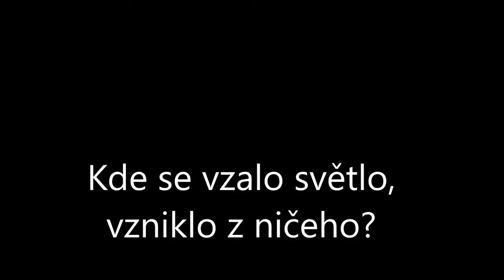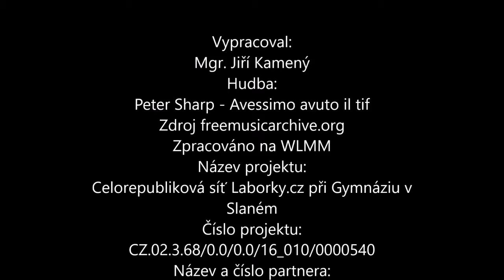09 Kde se vzalo světlo, vzniklo z ničeho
Video s pokusy - fluorescence
Záznam realizace praktického cvičení projektu Celorepubliková síť Laborky.cz při Gymnáziu v Slaném,